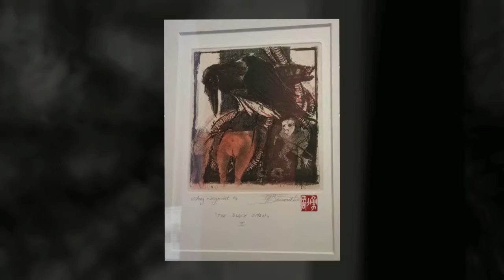Museo de Arte y Casa de Estudios Alfredo Ramírez de Arellano y Rosell